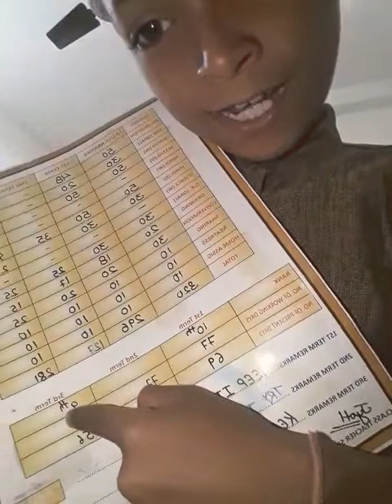virat. prachi ||blogs|| SUBSCRIBE my CHANNEL